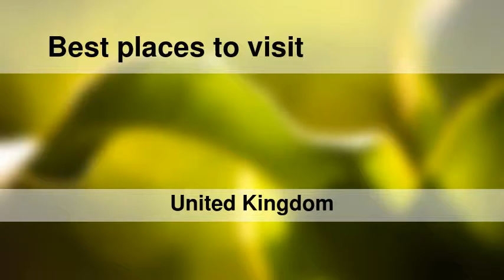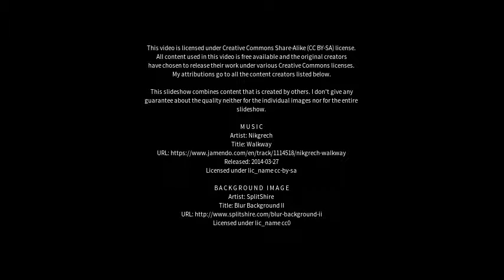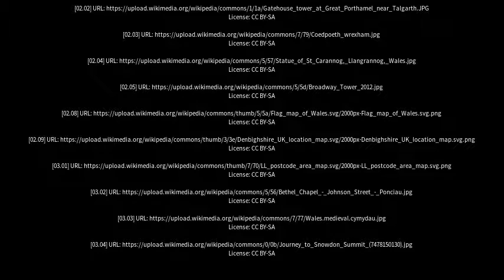Best places to visit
Best places to visit - Gresford (United Kingdom) Best places to visit - Slideshows from all over the world - City trips, nature pictures, etc.